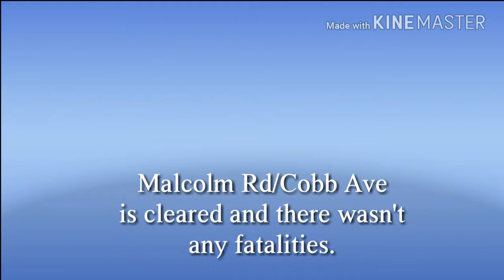Doll News Episode 2 CCN News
Hello you to and welcome to Fab World Production. Thank you guys for watching.